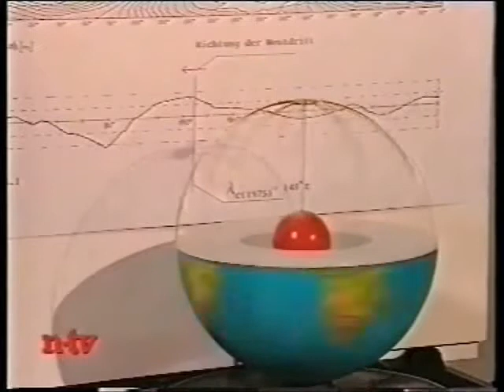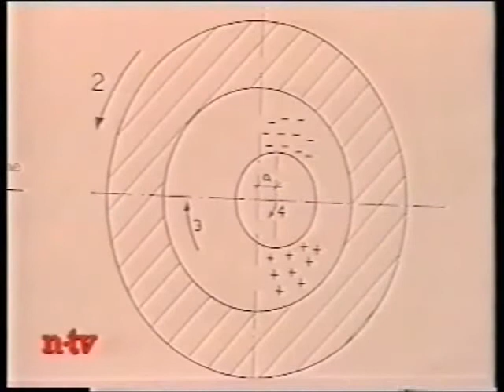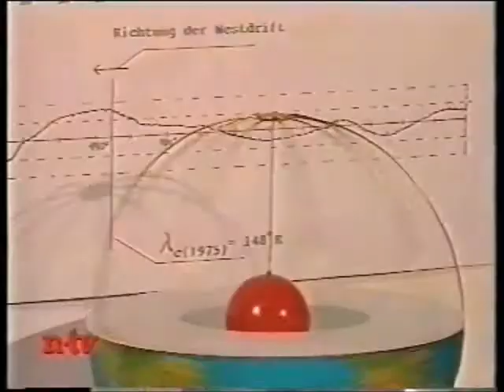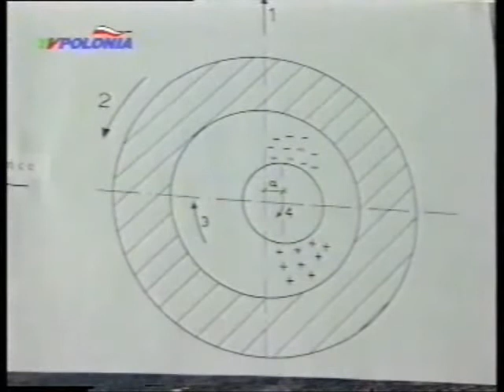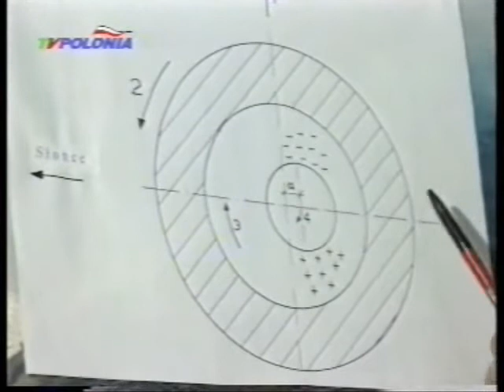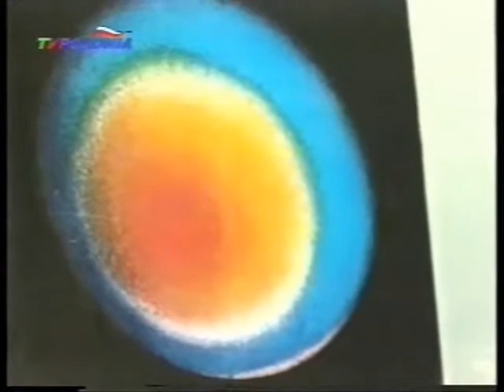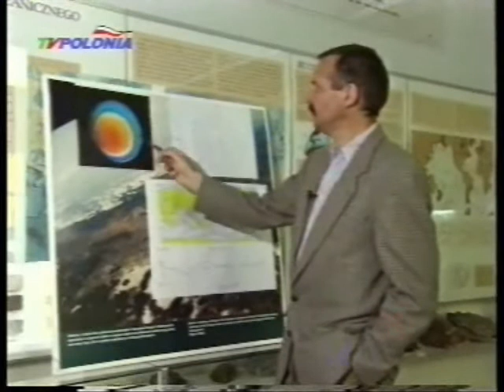T. Tumalski in n-tv+TV POLONIA (1994) (kurz)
Zwei TV-Sendungen über den Antriebsmechanismus der Plattentektonik und über Möglichkeiten einer Verbesserung der Erdbebenvorhersage.

Audycje w n-tv i TV Polonia.  Mechanizm napędowy tektoniki płyt i o możliwościach poprawy prognozowania trzęsień ziemi.